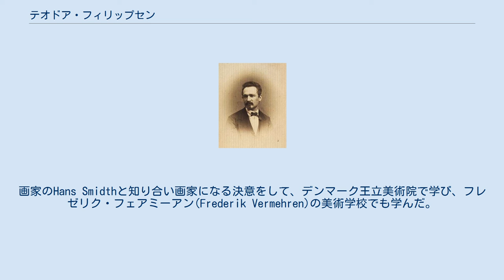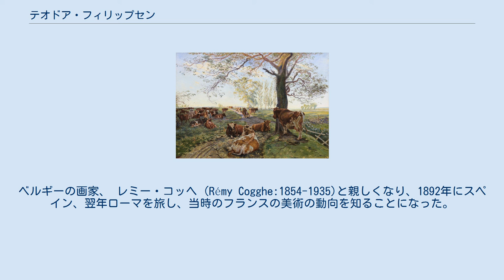テオドア・フィリップセン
テオドア・フィリップセン（Theodor Esbern Philipsen 、1840年6月10日 - 1920年3月3日）はデンマークの画家である。
印象派のスタイルの画家で家畜のいる風景画などを描いた。
デンマークでの印象派の受容に貢献した。
 コペンハーゲンの商人の家に生まれた。
幼い頃から絵を好み、動物に興味を示した。
 Højagergårdの伯父の農園で農業を学んだ。
画家のHans Smidthと知り合い画家になる決意をして、デンマーク王立美術院で学び、フレゼリク・フェアミーアン(Frederik Vermehren)の美術学校でも学んだ。
コペンハーゲンの美術館で、家畜のいる風景も描いたヨハン・トマス・ロンビューの作品から学び、17世紀のオランダの動物画や風景画を学んだ。
1873年に動物画で王立美術院のノイハウゼン賞を受賞した。
 1870年代の後半には若手の画家、ラウリツ・トゥクセンとともにパリを訪れ、レオン・ボナのスタジオで学んだ。
ベルギーの画家、 レミー・コッヘ (Rémy Cogghe:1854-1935)と親しくなり、1892年にスペイン、翌年ローマを旅し、当時のフランスの美術の動向を知ることになった。
1884年末から1885年の冬に、コペンハーゲンを訪れていた有名になる前のポール・ゴーギャンと友人になり、ゴーギャンのスタイルからも影響を受けた。
 1890年にエカスベア賞を受賞した。
1905年頃から目の病気で画家としての活動が妨げられるようになった。
1915年にトルバルセン賞を受賞した。